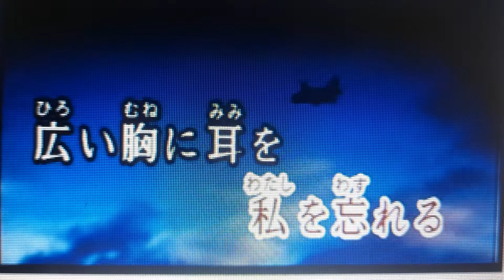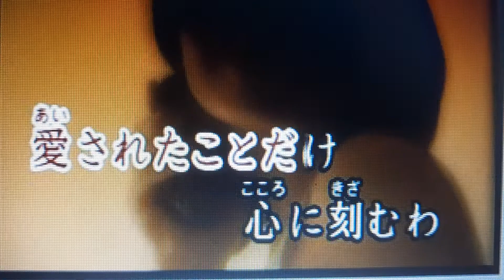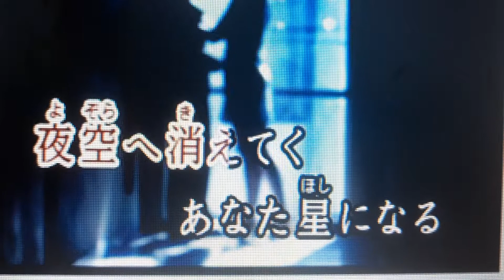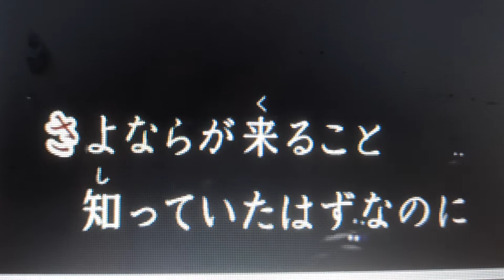25時のエアポート日本歌曲2005年1月吉野